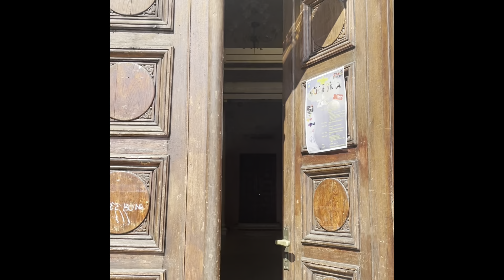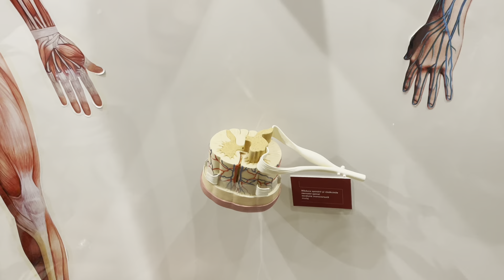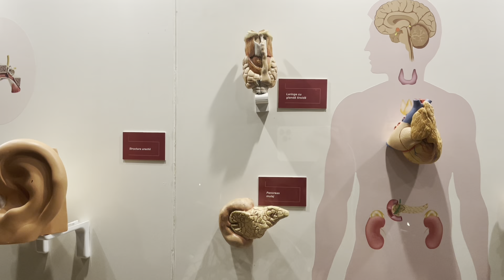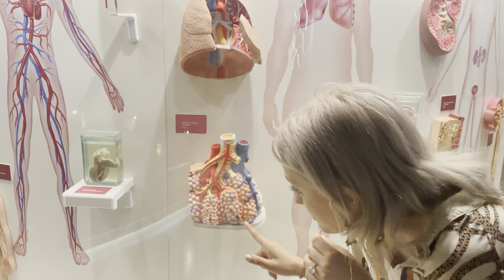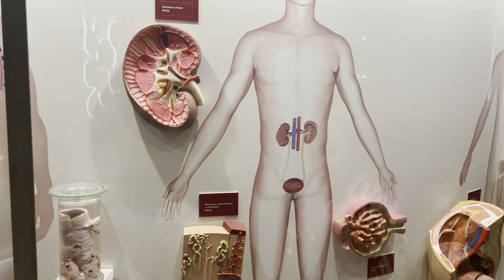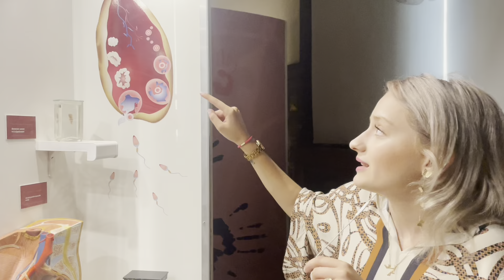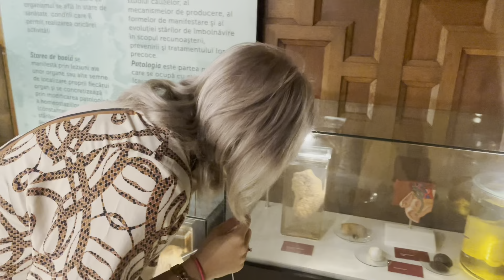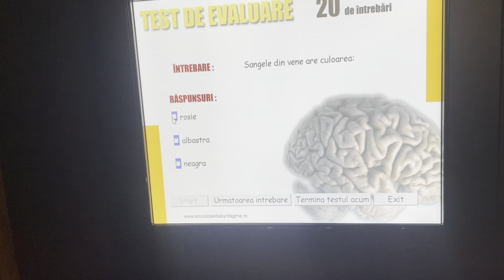Sarbatorim 100 de abonati la Muzeul Omului din Ploiesti 🍾🎉